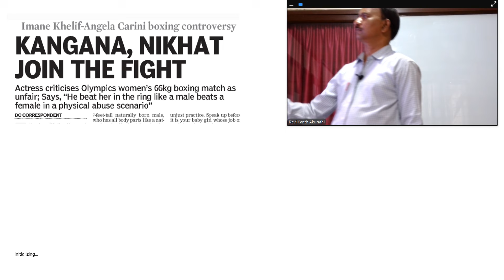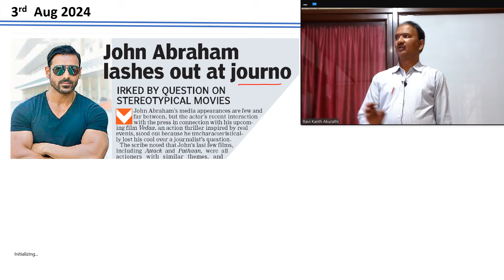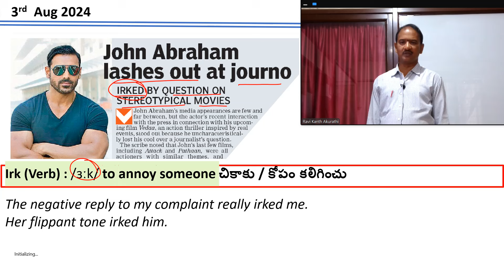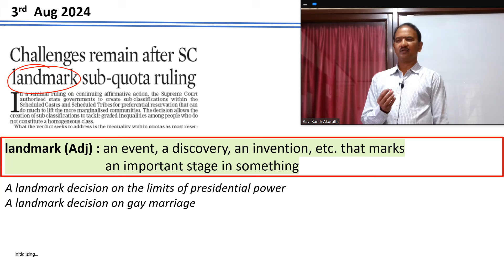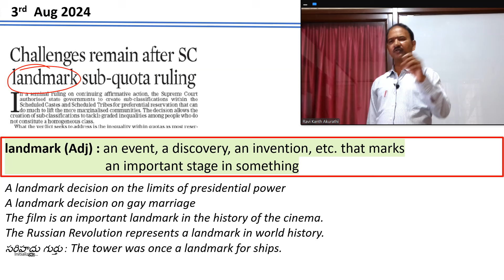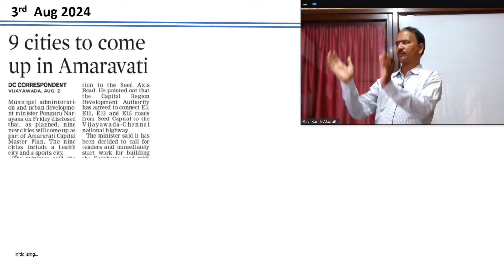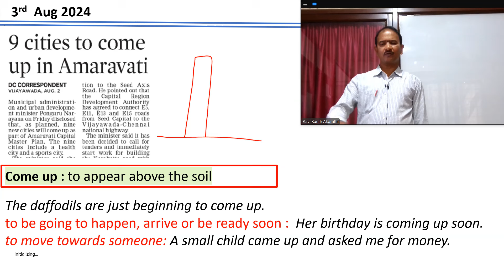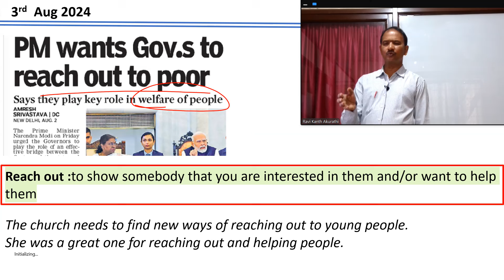03-08-2024 Newspaper Reading for Better Communication - Ravi Kanth RK's Apex Cell: 9000248166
RK’s Apex Institute of English provides different kinds of videos to help the students at large. You can find many useful videos in the days to come like videos on Practical Grammar, Everyday Vocabulary, English Conversation, Public Speaking Practice, Competitive Grammar , Interview Skills, Newspaper Reading Tips and Techniques, Personality Development and many more….
RK’s Apex Institute of English aims at providing Online English Classes
 [Online English Speaking Course] with care, clarity and creativity
It is the amalgamation of four major components.
 1.Practical Grammar
2.Vocabulary
3. Spoken
4. Personality Development